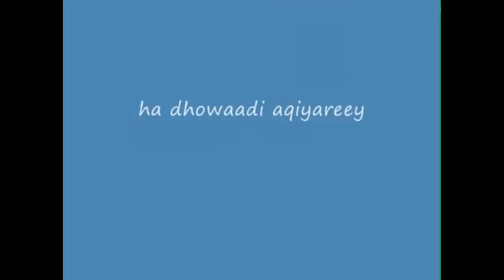My Edited Video